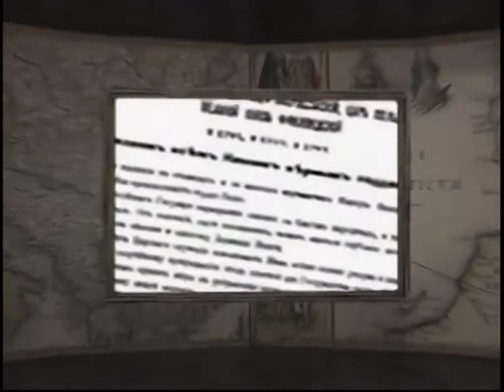11 декабря, 2-я часть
365 дней ТВ представляет | День веков. Хронограф / 2008 г. | Выпуск № 72
11 декабря, 2-я часть